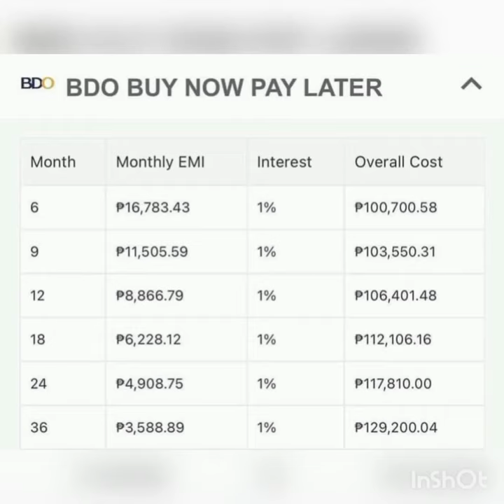Brand New Suzuki Mini Van 😍✨,588 Monthly Installment for 3 Years! 📌nquire